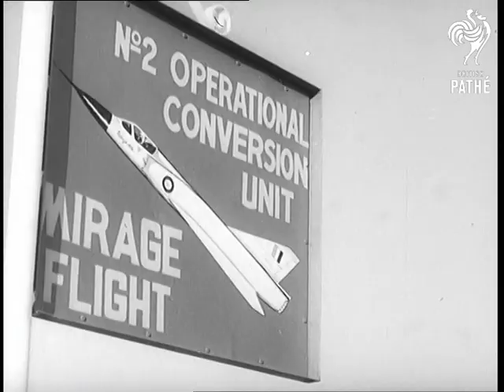Fighters Get Nose For Foe (1964)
Full title reads: "Australia. Fighters Get Nose For Foe".

Williamtown, Australia. A new nose based radar system is fitted to Mirage Fighters to help their air to air missile system.

LV Pan Mirage fighter landing. CU Notice board reading "Mirage Flight". LV Mirage on tarmac. SV Men working on plane. CU Pilot Mick Parer. SV Pan nose section of Mirage on trolley. SV Engineer checking radar equipment. CU ditto. LV Mick Parer gets into Mirage. CU Mirage moves off. CU Canopy is closed. Air to ground shot as Mirage taxis. LV Pan as takes off. Air to air mirage in flight. CU ditto. GV As the plane rolls. Nearer shot ditto. Air to air shot as the plane rolls away from camera.

(F.G.)
 FILM ID:1767.37